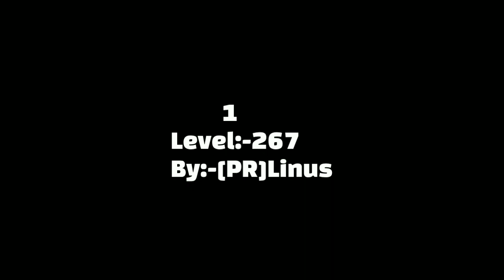😱Top 10 Biggest Adventure Chests in Hill Climb Racing 2